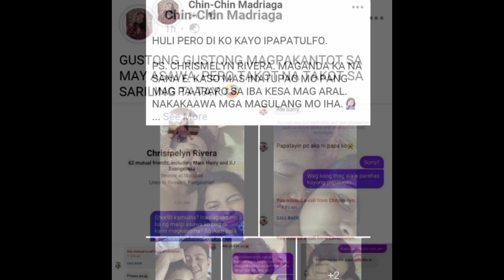CHRISMELYN AT KABIT NITO HULI NI MISIS